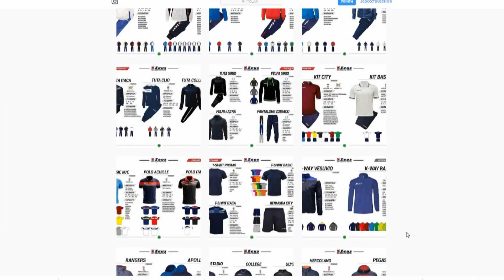"Епіцентр" (Дунаївці) vs "Світанок-Агросвіт" (Шляхова) - 3:2 (12.10.2019) Огляд матчу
Чемпіонат України з футболу, серед аматорів